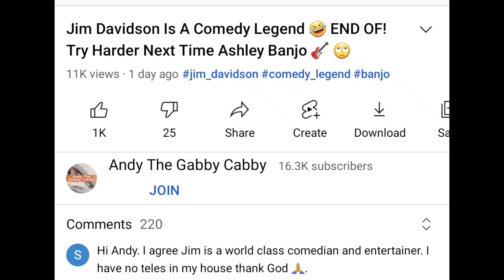Jim Davidson The Reaction Is Telling. Don't Believe Everything You Read 💯